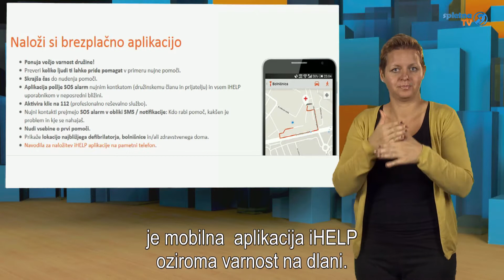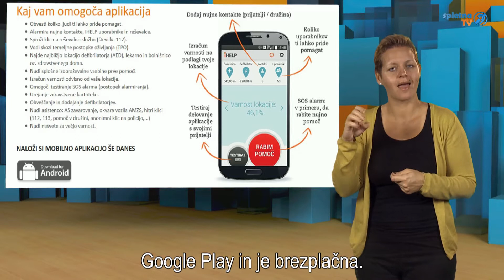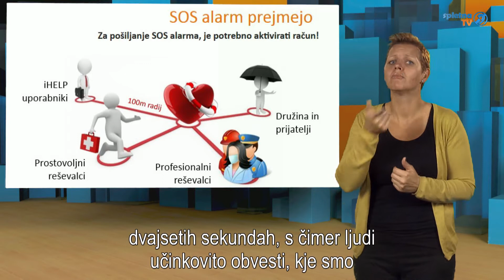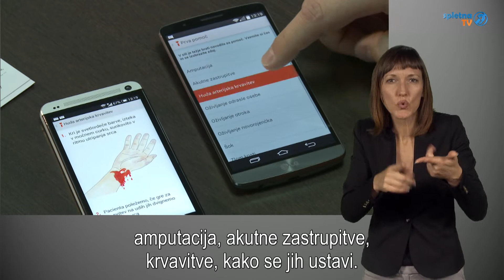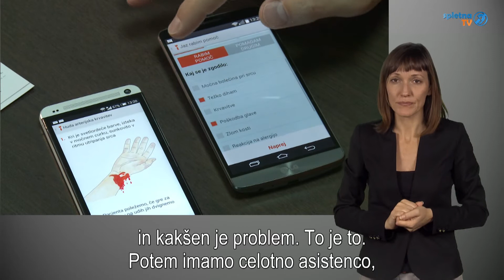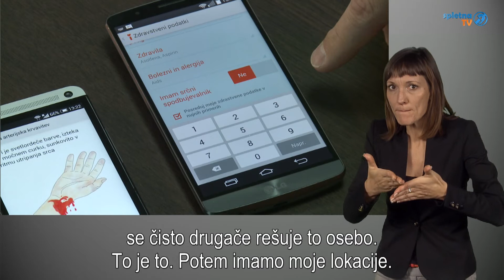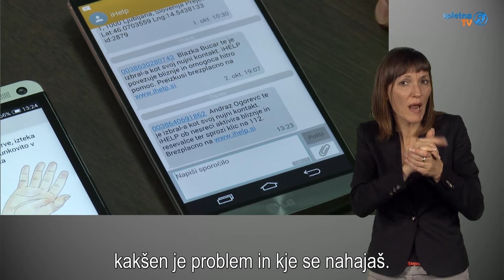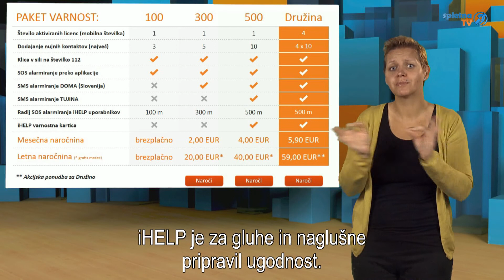Kaj narediti pri srčnem napadu?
Kako hitreje reševati življenje, ko vemo, da vsaka sekunda šteje? Ena od možnosti je mobilna aplikacija iHELP.